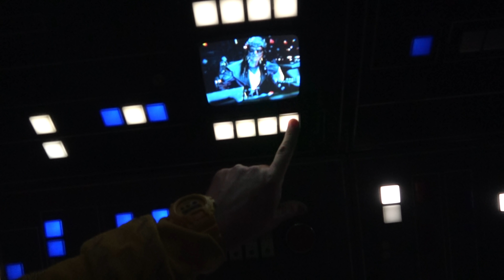Disneyland Millennium Falcon: Smugglers Run Engineer's POV 4K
Curious what Disneyland's newest ride looks like?  This is the Engineer's Point of View on Millennium Falcon: Smugglers Run.  The two front seats are the pilots, they fly the Millennium Falcon.  The middle two seats are the gunners, they shoot.  And the back two seats are the engineers who fix things.